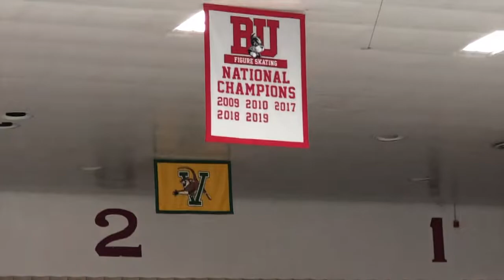BUFSC 2018-2019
We've had another amazing year filled with traveling, skating, and laughter to last a lifetime! Here are some highlights from our crazy adventures!